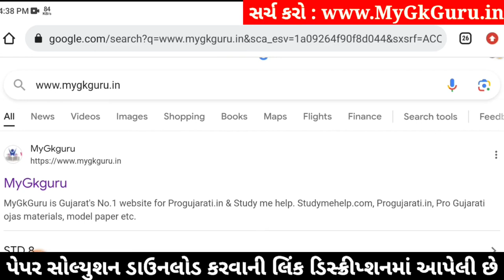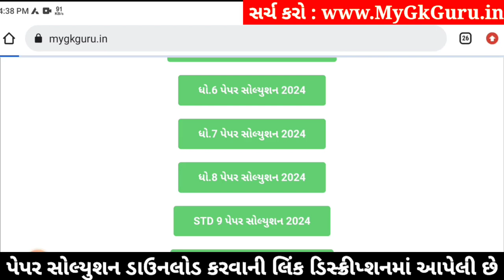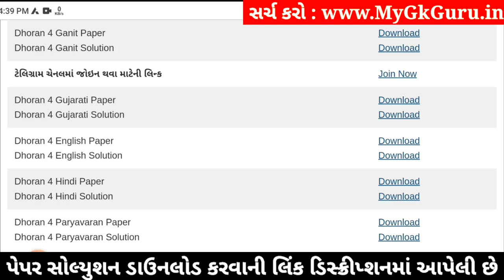Std 4 paryavaran paper solution 2024 40 marks, Dhoran 4 paryavaran paper solution 2024 std 4, 6/4/24